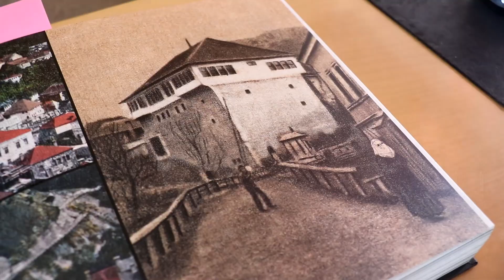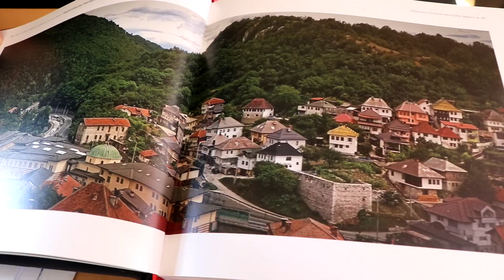Hasanpašića kula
Sva prava zadržana. Reupload i korišćenje materijala ili njegovog dijela nisu dozvoljeni bez pismene saglasnosti vlasnika videa.